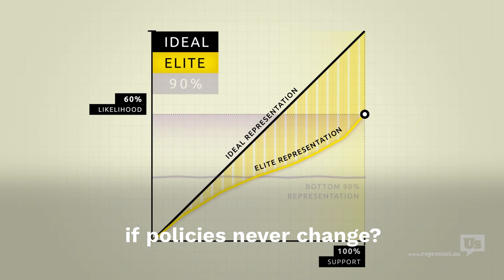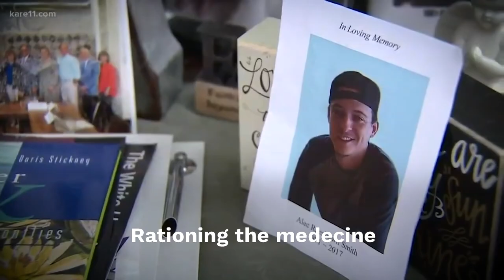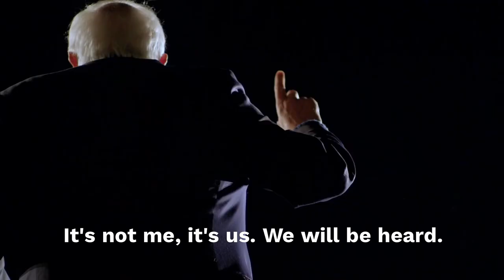I Just Realized I Feel the Bern (A Bernie Sanders Song)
I first heard about Bernie Sanders four years ago. As a Canadian-American, it was the first time I really started paying attention to American politics, and I was immediately struck by Bernie's sincerity, integrity and willingness to fight for what was right and what benefitted the common person. I started writing this song, as a joke at first, but realized there was a lot of conviction in the words that I was writing. As he began losing the 2016 primary, I didn't end up finishing the song.

This year, with Bernie surging, and with an incredible chance of seeing him rise to be the democratic nominee, it was time to finish the song. To me, it encapsulates the feeling of that moment when I first realized that Bernie was there for us, for all of us, and that he would never stop fighting.

I feel the Bern.

Please Share! I would love to be able to get this video in front of as many people as possible, and hopefully someday in front of Bernie himself.

All the best, and keep fighting the good fight.